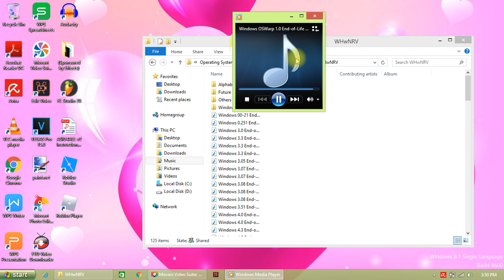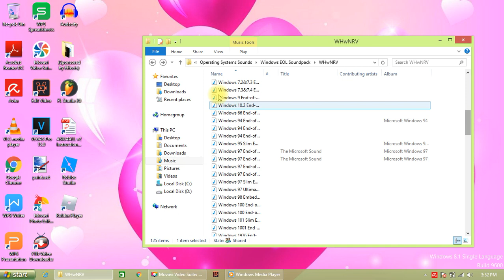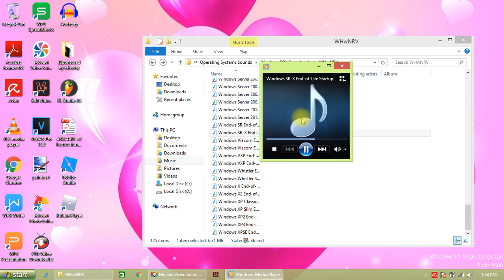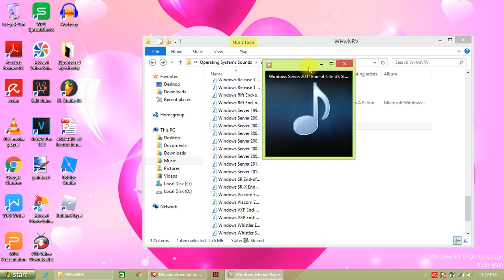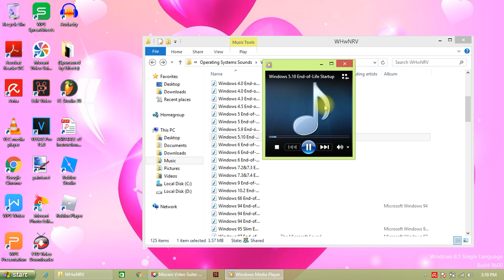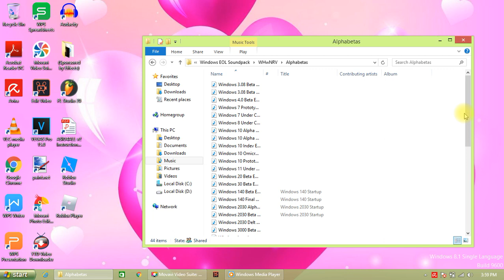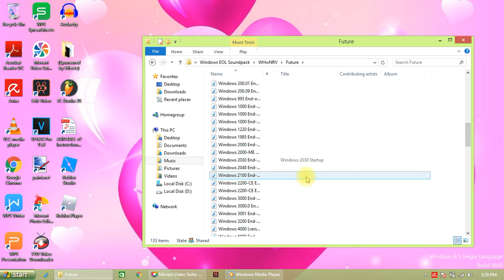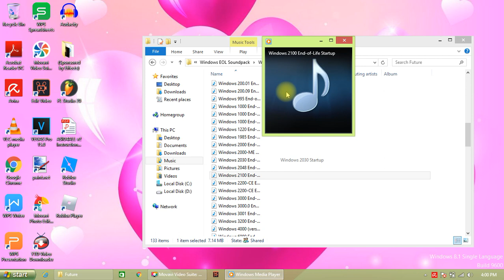My reacts Windows End-of-Life Sounds